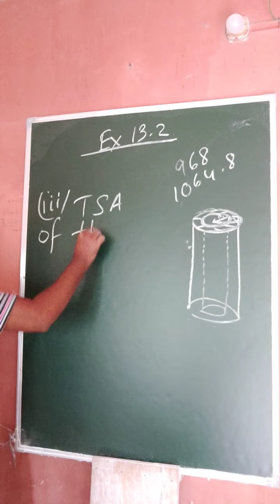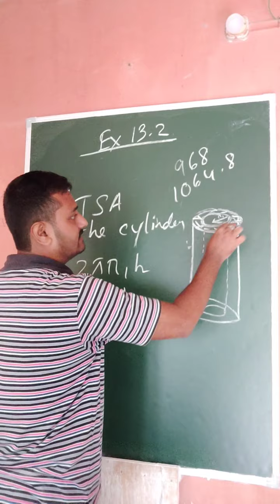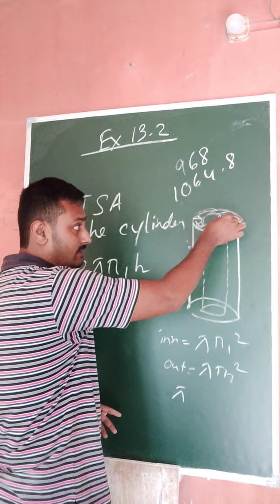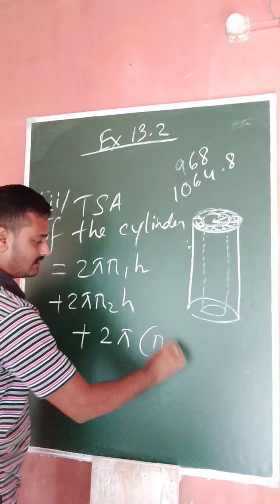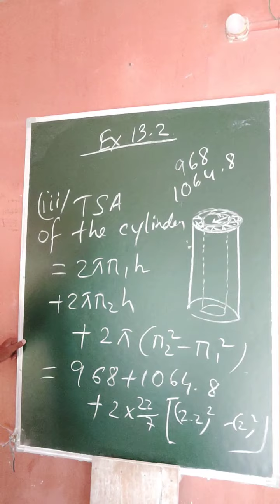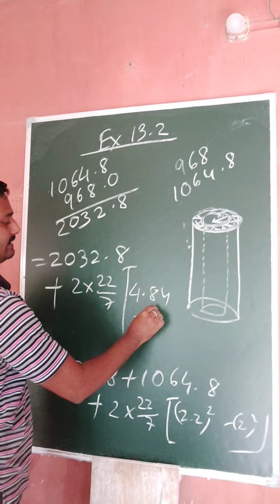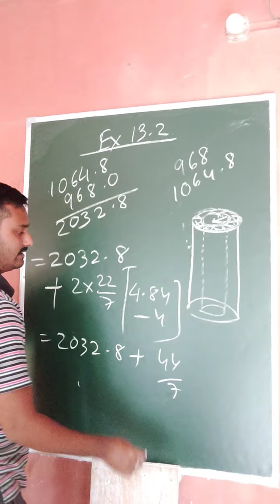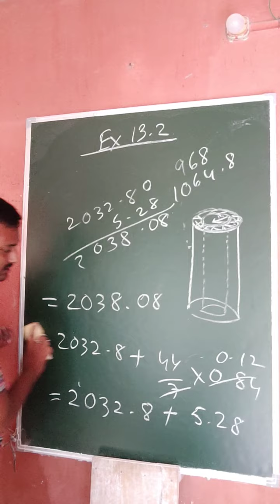NCERT class 9 Ex 13.2 Question Number 3 (iii)